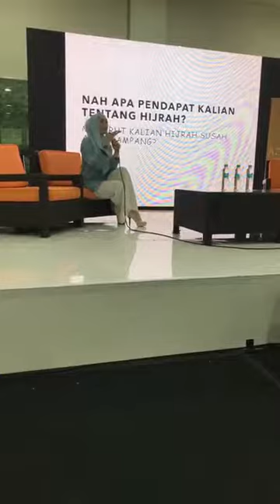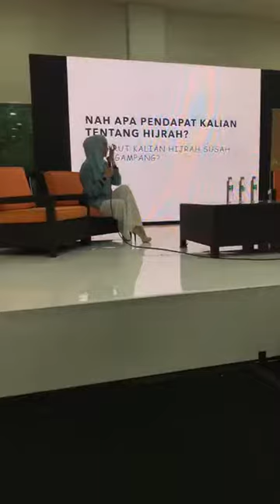Live Stream Instagram ! Fenit Arie